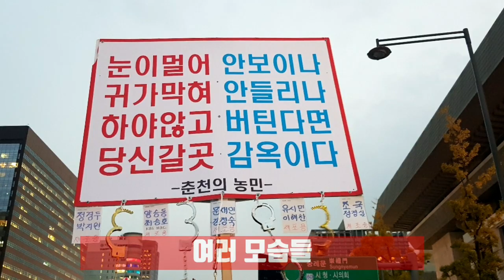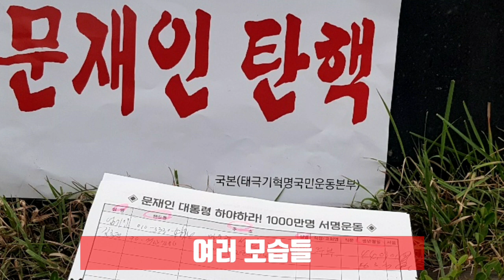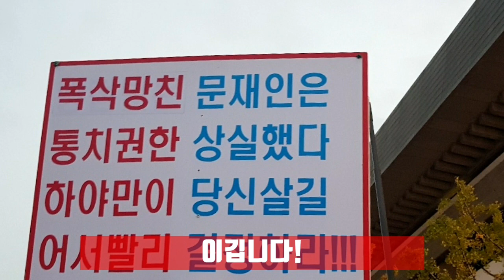최석태 방송, CST-TV 598편) 10월25일 문 퇴진촉구 광화문 철야 국민집회 2편, 열기가 넘치다. 이길 수 있음을 느끼다.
10월25일 퇴진촉구 광화문 철야국민집회 2편, 열기가 넘치다. 이길 수 있음을 느끼다.